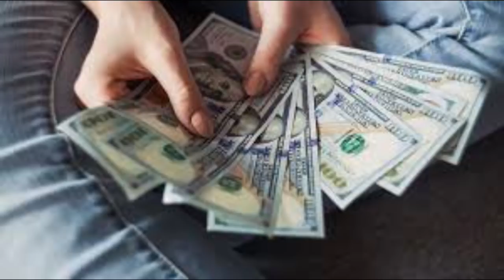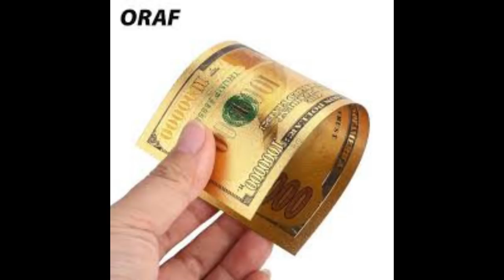Trump gana adeptos regalando millones de dólares a votantes